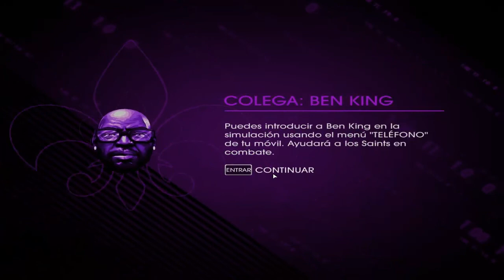SAINTS ROW IV| Gamepley en Español|#18 " Pechos de Acero."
Darle a like si os gusta que es gratis. Gracias :)
-Saits row IV Nos meteremos en el papel del presidente de los Estados unidos para acabar con el Imperio Zin.
Un juego desarrollado por Volition,Inc y distribuido por THQ.